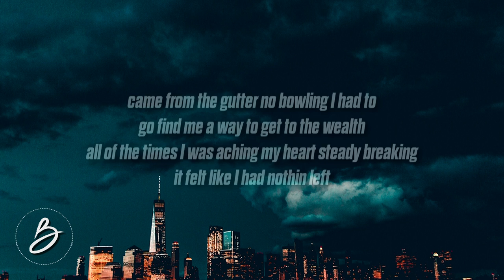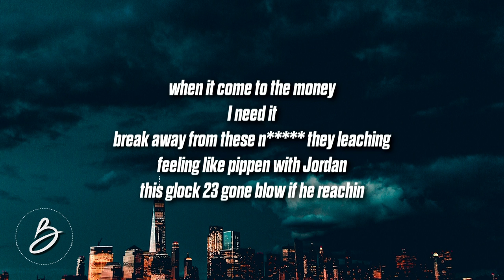Who Bill - Figure It Out (Lyrics)